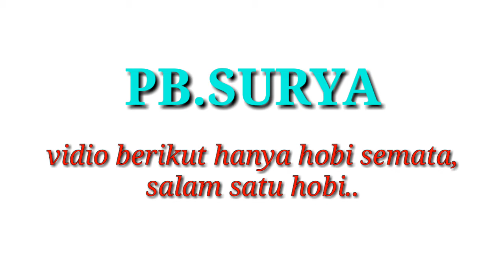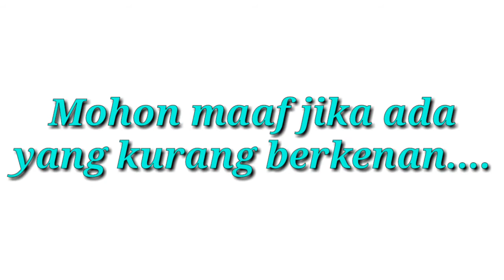Latihan smash pemain otodidak // yang penting jangan asal smash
Salam sejahtera,
Berikut adalah video ketika saya melakukan smash,
Jika ada yang salah mohon masukanya, salam satu hobi.